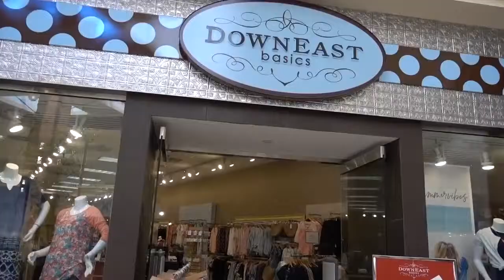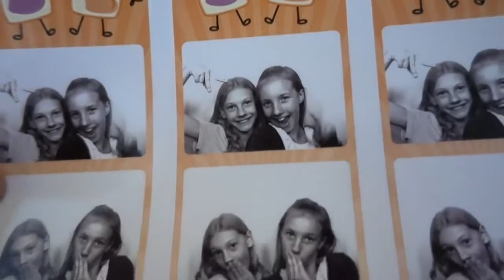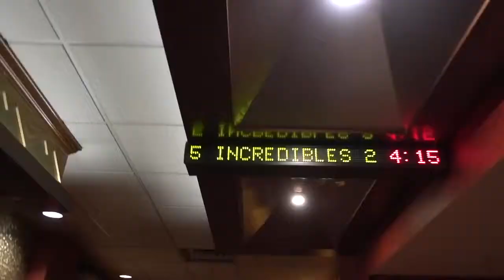🇺🇸 All American Twins 🇺🇸